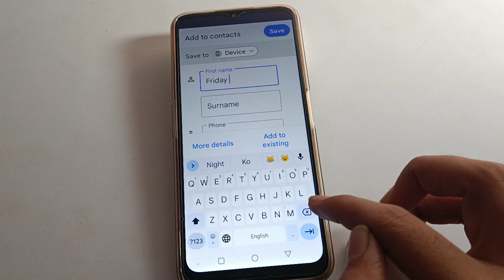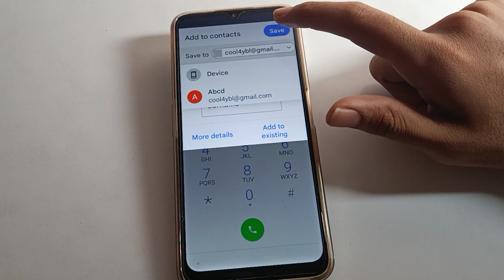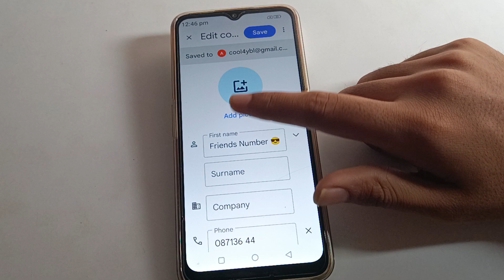Contact number gmail pe save kare Lava Blaze Nxt, how to save number on gmail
past